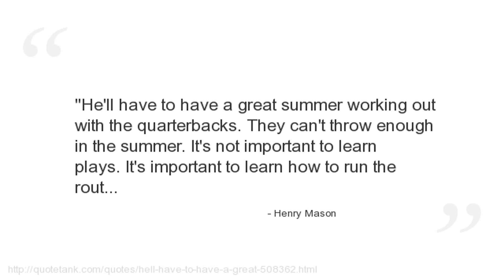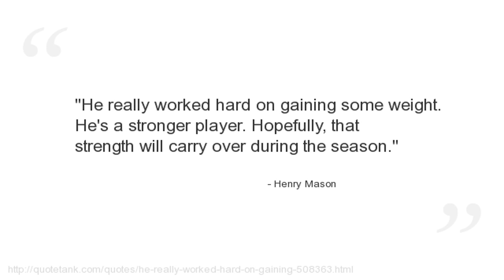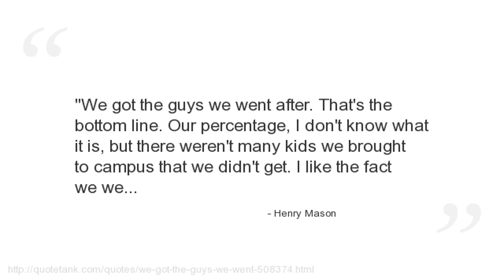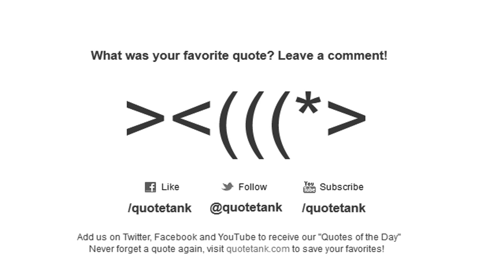Henry Mason Quotes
Who is Henry Mason?
 was one of the co-founders of the American piano manufacturer Mason and Hamlin.